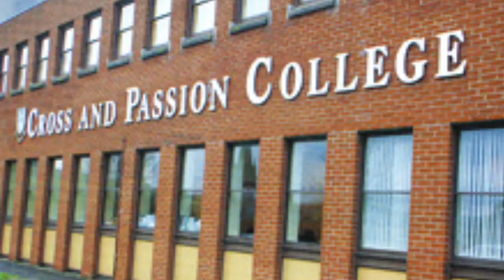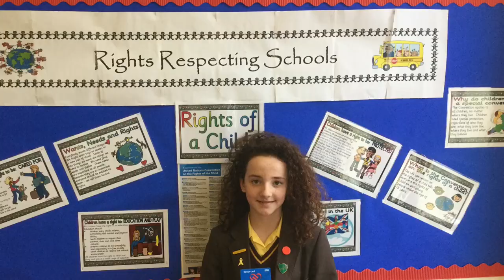Success in CPC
Cross & Passion Open Night - Success